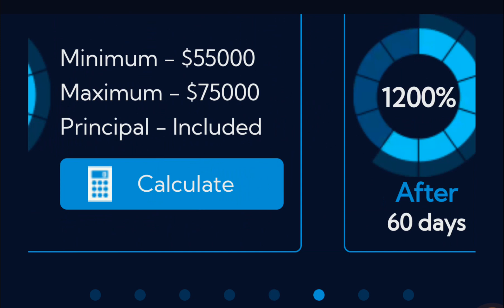Beat the Market with cfgliberty.com (2.3% Daily Bitcoin!)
Status: ✔ Paying

How to get payout from cfgliberty.com
How to get payment from cfgliberty.com
Latest update of Hyip
Payment proof

▬▬▬: Join Now:▬▬▬
____||| Bell 🔔 ✓ |||___